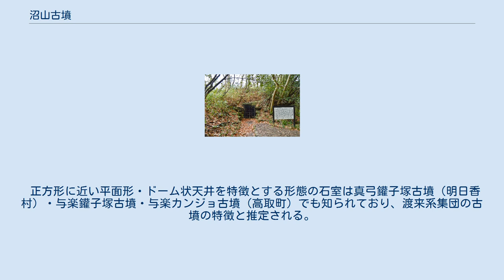沼山古墳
沼山古墳（ぬまやまこふん）は、奈良県橿原市白橿町にある古墳。
形状は円墳。
 奈良盆地南縁、益田岩船のある丘陵から北東に延びる尾根上に築造された古墳である。
1982年（昭和57年）に公園整備に伴って奈良県立橿原考古学研究所による発掘調査が実施されている。
 墳形は円形で、直径約18メートル・高さ5.5メートルを測る。
主体部の埋葬施設は右片袖式の横穴式石室で、南方向に開口する。
玄室の平面形は正方形に近く、玄室の天井部はドーム状の形態である。
発掘調査では玄室内において多数の副葬品が検出されており、特にミニチュア炊飯具のセットが注目される。
 この沼山古墳は、古墳時代後期の6世紀後半頃の築造と推定される。
正方形に近い平面形・ドーム状天井という石室の特徴から、渡来人の墓とする説が挙げられている。
 石室 玄室 主体部の埋葬施設としては右片袖式横穴式石室が構築されており、南方向に開口する。
 石室の石材は花崗岩の自然石で、長手積される。
玄室では高さ2メートルまで垂直に積み、その上は四壁を内側に持ち送りドーム状天井を形成する。
天井石は2枚。
また玄門部では閉塞石が残存した。
 正方形に近い平面形・ドーム状天井を特徴とする形態の石室は真弓鑵子塚古墳（明日香村）・与楽鑵子塚古墳・与楽カンジョ古墳（高取町）でも知られており、渡来系集団の古墳の特徴と推定される。
 発掘調査において玄室内で検出された副葬品は次の通り。
 土器のうちでは、特に玄室中央部において検出されたミニチュア炊飯具セット（甕・甑・竈）が注目される。
 これらの出土品は、現在では奈良県立橿原考古学研究所（橿原市畝傍町）で保管されている。